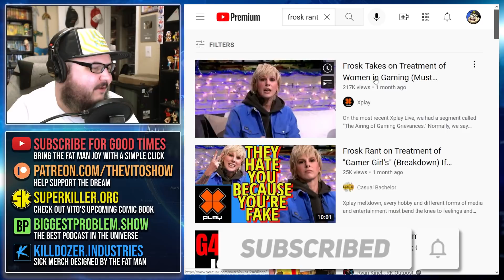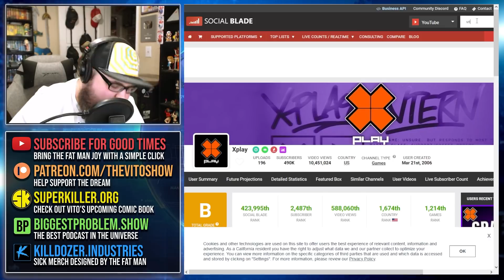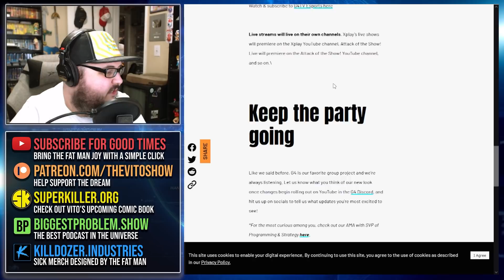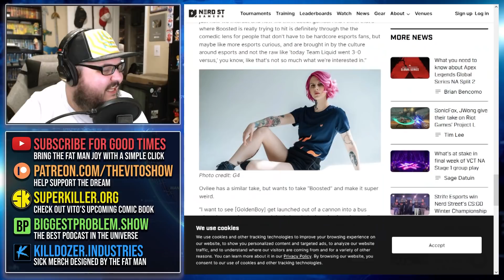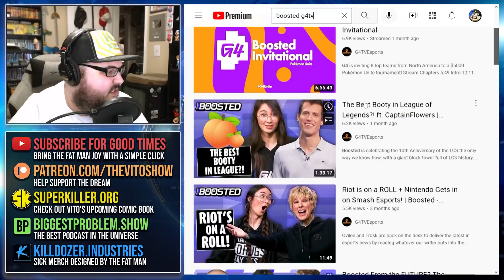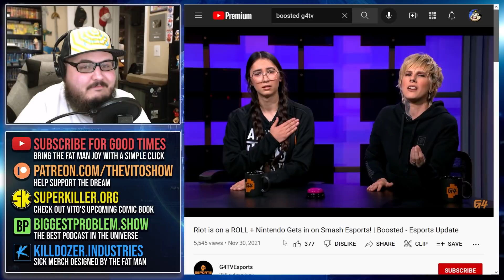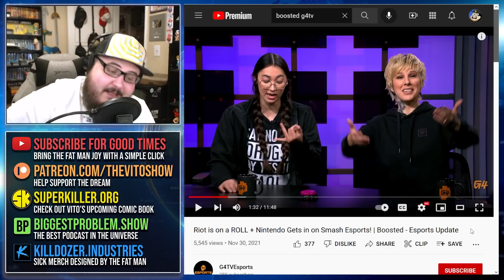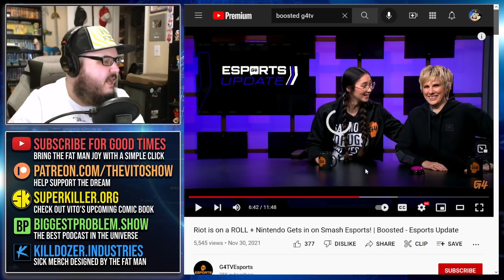G4 Cancels Frosk After Network Ratings PLUMMET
As they continue to bleed subscribers, G4TV is now undergoing a major restructuring. As part of that effort, they have CANCELLED the flagship esports program 'Boosted' starring the ever-so-talented Froskurin AKA Frosk. Will this be enough to turn things around?